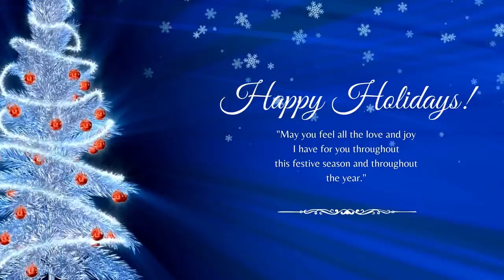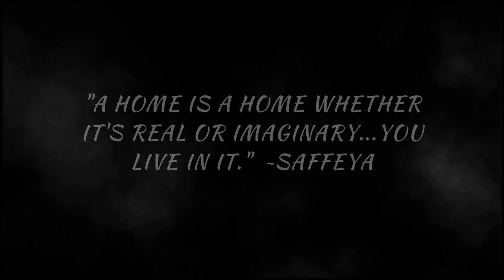Upper West Side NY Apartment Tour - Crawl into this beautiful loft space!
Hey guys! This week's spotlight is on the Upper West Side near W 102nd Street between Amsterdam and Broadway. On this side of town we find Trader Joes, Manhattan diner, Spectrum, T mobile, Columbia University, Lincoln Center, The Kauffman Music School, Julliard, The Apple Store, DSW, and so much more! To you and your loved ones Happy Holidays!

India Fuse - Fuse

No Starlight Dey Beat by Nana Kwabena